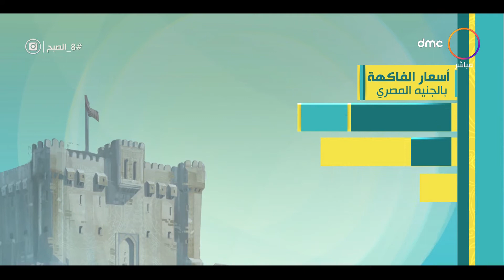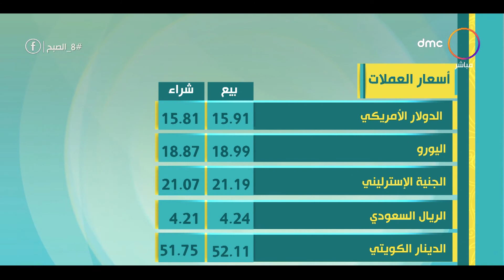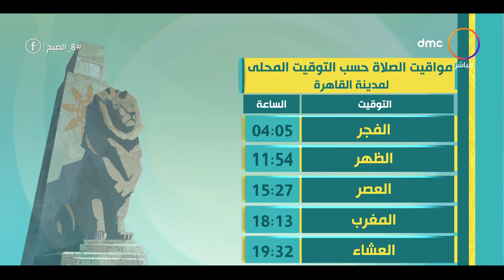8 الصبح - أسعار الذهب والخضروات ومواعيد القطارات بتاريخ 5/9/2020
8 الصبح - أسعار الذهب والخضروات ومواعيد القطارات بتاريخ 5/9/2020